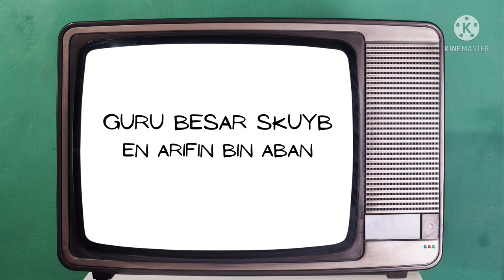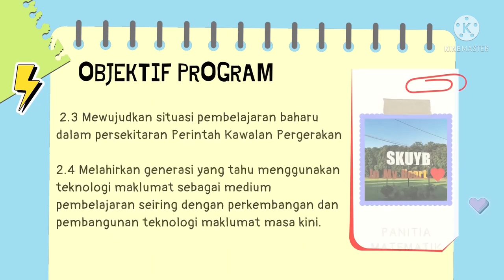MAJLIS PELANCARAN MINGGU PANITIA MATEMATIK SECARA ATAS TALIAN 2021